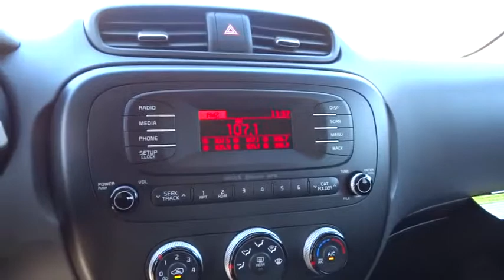2015 Kia Soul Portland, Beaverton, Hillsboro, Vancouver, Gresham OR 1065599